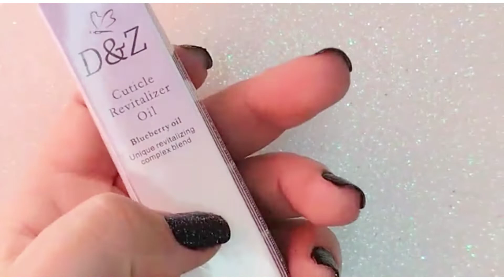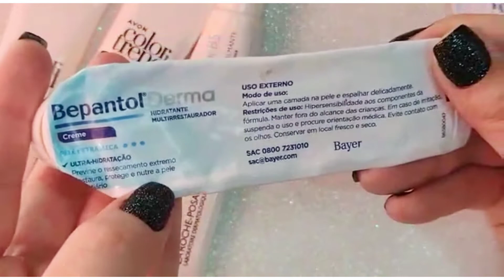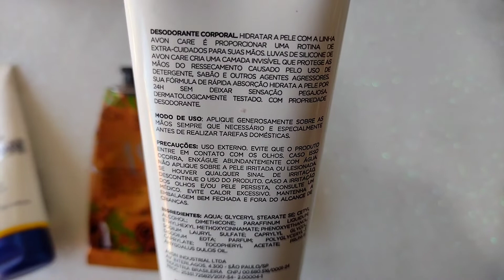Como deixar as cutículas lindas sem remover💅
oiiiiii tudo bem com vcs?
quero compartilhar com vcs hj meus produtos de cuidados com as cutículas, gente esse mês maio/2022 faz 1 ano q não removo minhas cutículas 😍👏👏👏 estou muito feliz por ter conseguido esse feito, tive vontade de parar na metade do caminho mas tive muita paciência e perseverança pra conseguir ficar firme,😁 separei alguns dos produtos q eu comprei e estou usando a um ano e que me ajudaram muito, se vc está querendo ou está no processo de parar de remover as cutículas ou apenas precisa de um produto bom para hidratar elas tenho certeza que vc vai encontrar nesse vídeo . esqueci de mencionar alguns dos produtos, o vídeo já estava enorme😁 mas com certeza farei outros vídeos assim.. obrigada e até o próximo video💋❤️